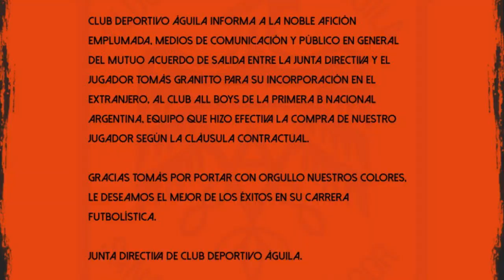Nuevo legionario: Tomás Granitto, del Águila al All Boys de Argentina | El Salvador Fan Club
Te contamos los detalles sobre el paso de Granitto al club del fútbol albiceleste.

¿Cómo  nos puedes apoyar?